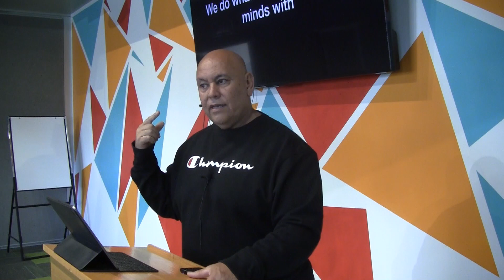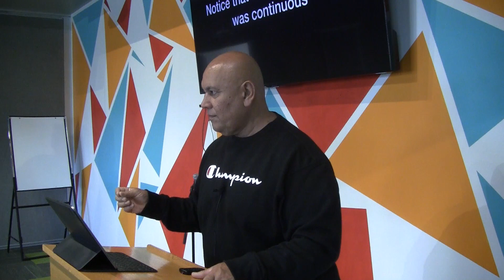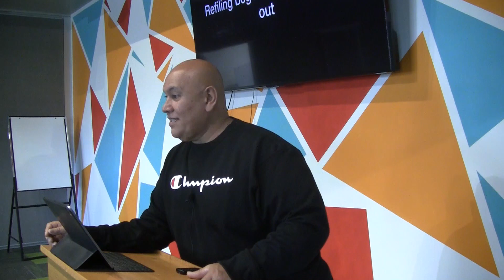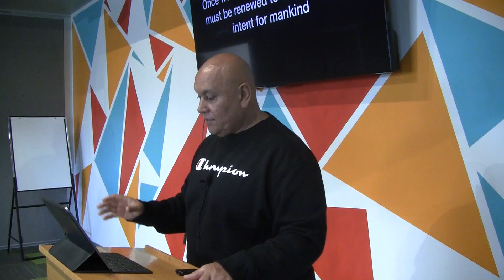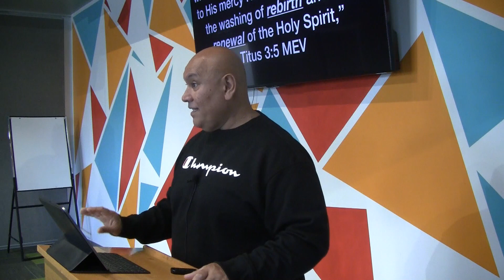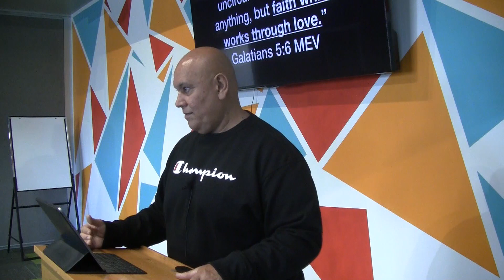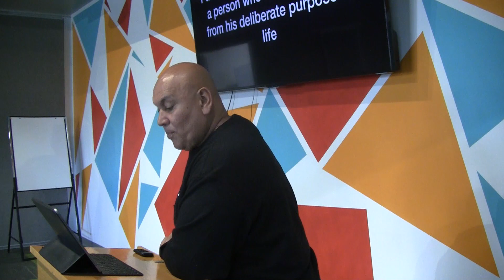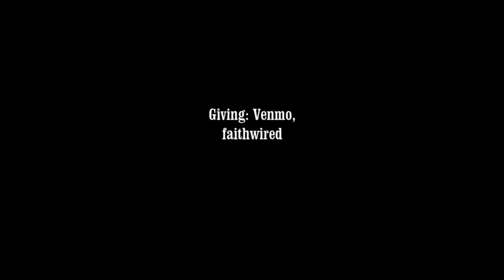Re file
Faithwired Church welcomes you.
We present a bible-based experience for visionary leaders to boldly live out their purpose. We love Jesus. Study and teach from the bible. Share the word of God. And we do so uncompromisingly. We're fueled by faith with a passion to see believers fulfill their God-given purpose in this world.